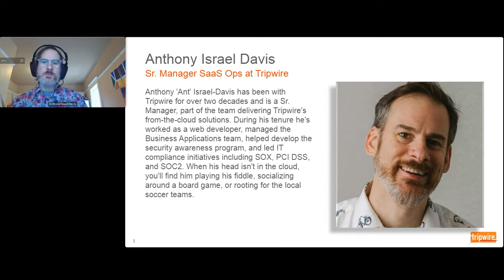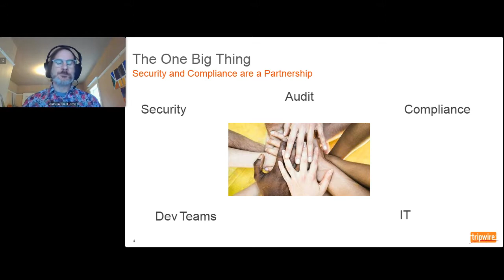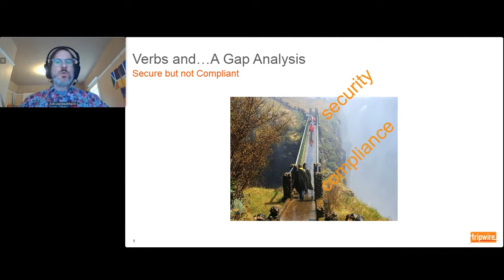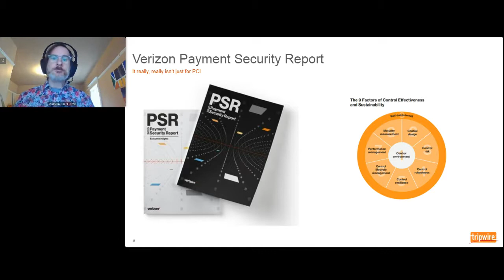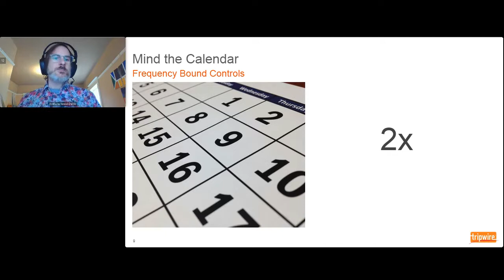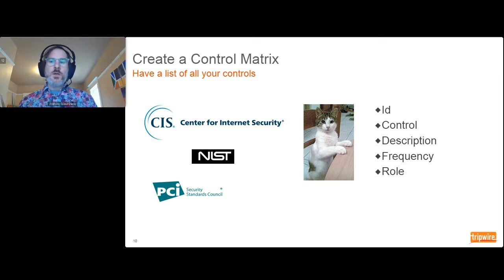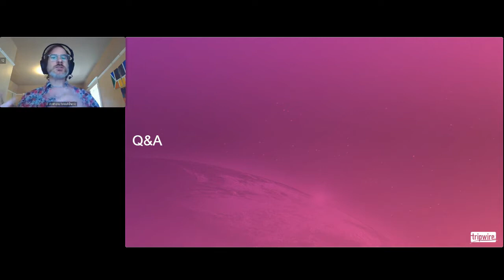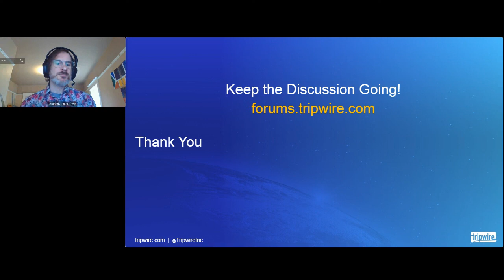Security vs. Compliance | Tips & Tricks Ep.1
Join Anthony Israel Davis as he looks at how compliance compliments a security program, the differences between security and compliance, and tips for how you can build a program that is both secure and audit-ready